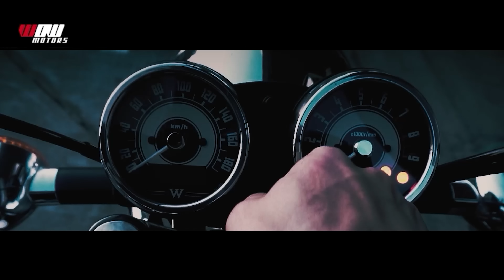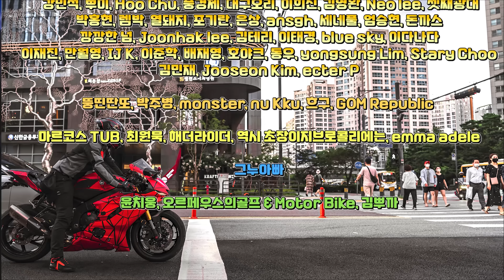이거타고 첫 사고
류석의 소품창고/바이크 용품, 리퀴몰리 공식 온라인몰, 레브스로틀 라이딩버클캡

바이크 용품은 오프라인도 온라인도 와우모터스!

영상 속 바이크 장비

수트
DAINESE Laguna Seca 5 Customworks (Custom fit)

장갑
DAINESE Steel Pro (M 사이즈)

부츠(신발)
DAINESE Axial D1 Air (41사이즈 260-265)

Camera

GoPro Hero 8(메인, 서브), 5
Sony ZV-E1
Sony A7m3